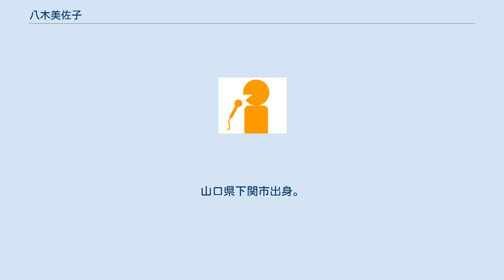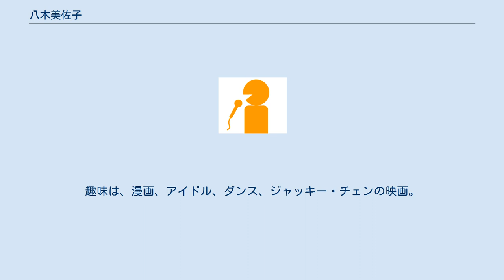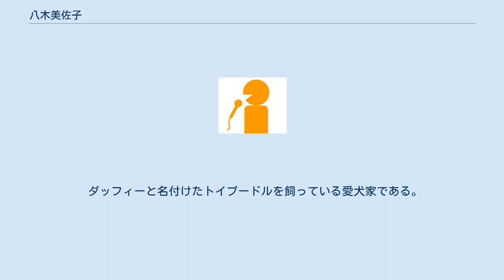八木美佐子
八木 美佐子（やぎ みさこ、1992年10月23日 - ）は、日本のフリーアナウンサー。
 山口県下関市出身、 山口県立下関中等教育学校卒業、東海大学文学部ヨーロッパ文明学科を首席で卒業後、2016年に山口放送に入社。
テレビ朝日アスク出身。
 2017年10月から退社までKRYさわやかモーニングのキャスターを担当。
 2018年12月1日、周南警察署 一日警察署長を務めた。
 2019年9月24日、防府市交通安全大会にて防府警察署 一日警察署長を務めた。
 2020年1月10日、山口県警察 一日通信指令官に任命され啓発イベントに参加し適切な110番の利用を呼び掛けた。
 2020年3月27日に山口放送を退社。
 2020年5月に広島ホームテレビにアナウンサーとして入社。
 2020年10月より初の冠番組『やぎうまサンデー』の司会を務めた。
 2021年7月31日付で家族の都合で、東京都に居住するため広島ホームテレビを退社。
 2021年9月19日の『やぎうまサンデー』最終回に司会として復帰。
「フリーになって干されていました」と自虐ギャグを披露した。
 大学時代に、ミス東海大学（2014年）に選出される。
 大学時代は、モデル活動をしており、事務所に所属していた。
 特技は習字。
趣味は、漫画、アイドル、ダンス、ジャッキー・チェンの映画。
「もっと丁寧に、もっと楽しく」をモットーにしている。
平家踊りを踊ることができる。
 ダッフィーと名付けたトイプードルを飼っている愛犬家である。